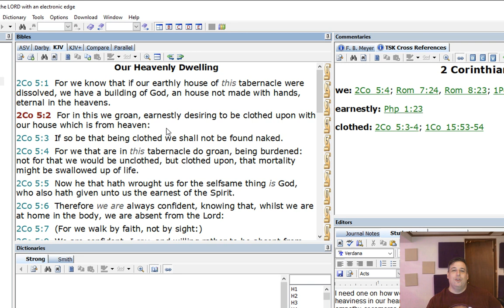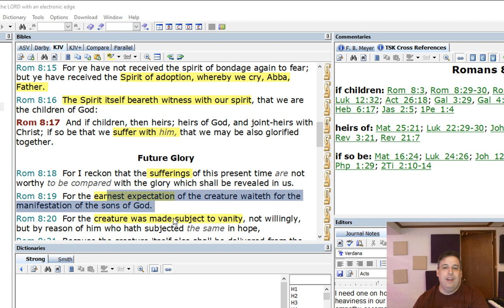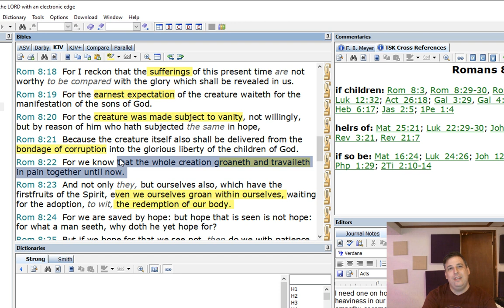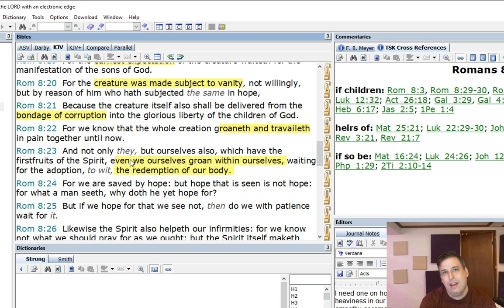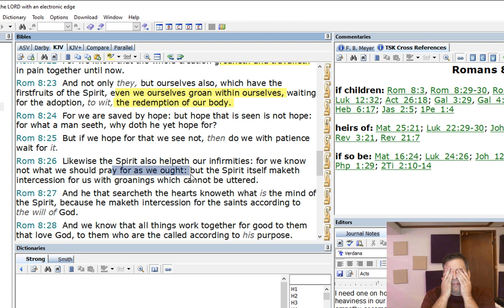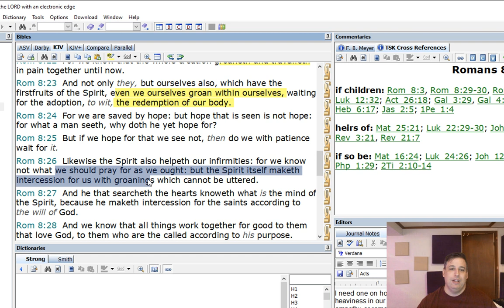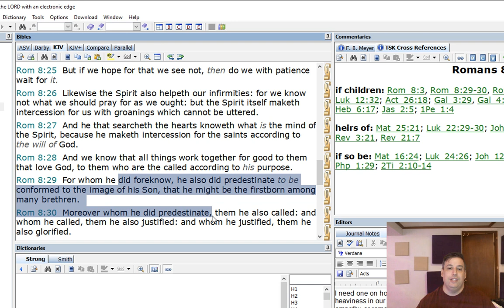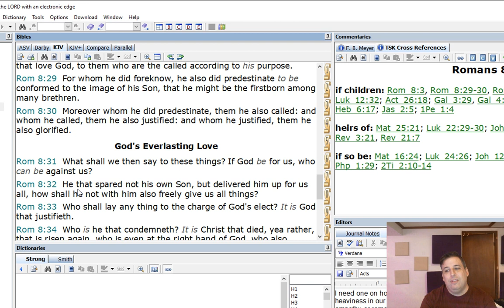2 Cor 5:1-8 Rf Rom 8:16-29 Groaning with Christ (part 2 of groaning meditation)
I am regularly transcribing messages and putting them in book form if you are a reader!  These books are FREE or for a donation if you want to support the effort of getting the word out.   Check it out!